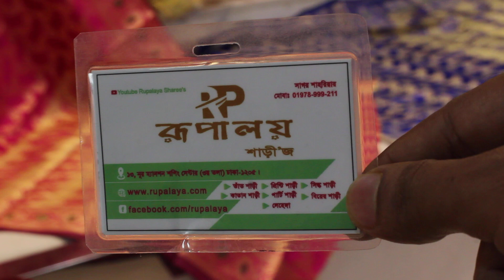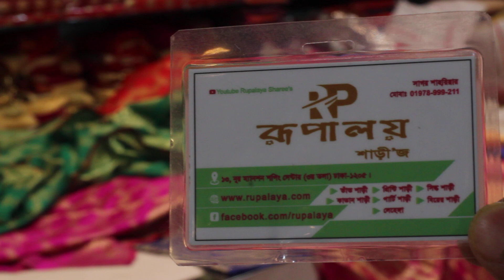Bamper offer only 850 taka pure kanchipuram katan limited stock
দোকানের নাম
রূপালয় শাড়ি।
ঢাকা গাউছিয়া মার্কেট।
নিউমার্কেটের অপজিটে
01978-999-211 (ফোন করে অর্ডার কনফার্ম করবেন)